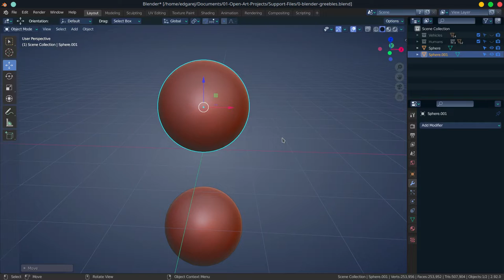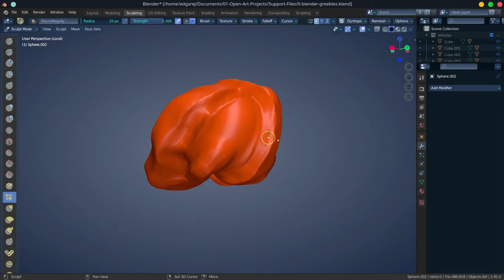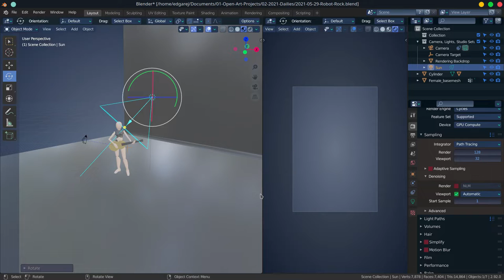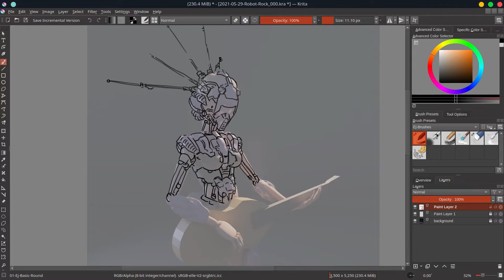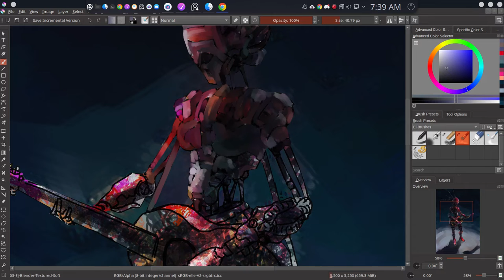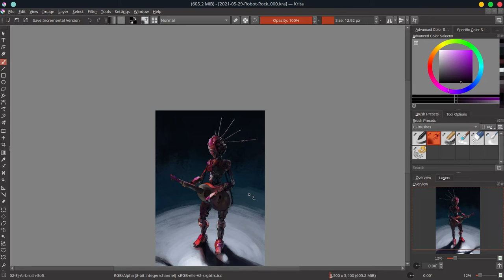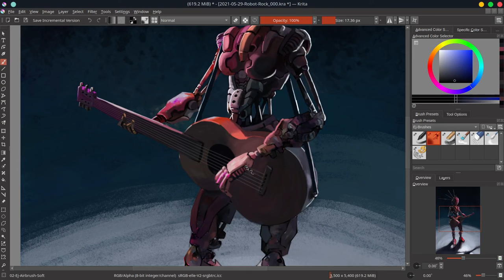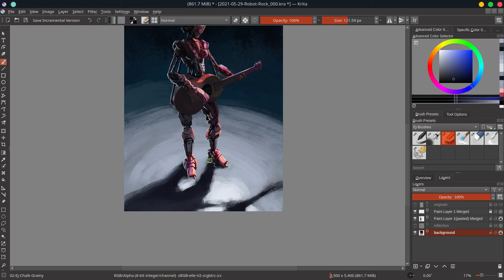Robot Rock - Krita Timelapse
It’s a requirement to draw a robot rocking out before one’s life is over. I can totally check this off my bucket list.